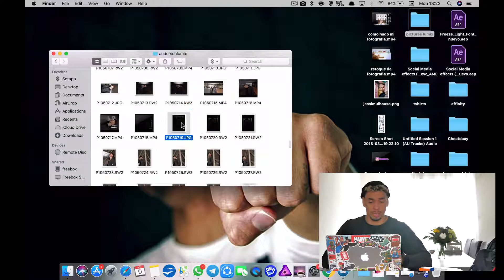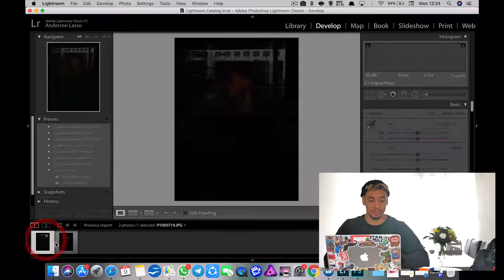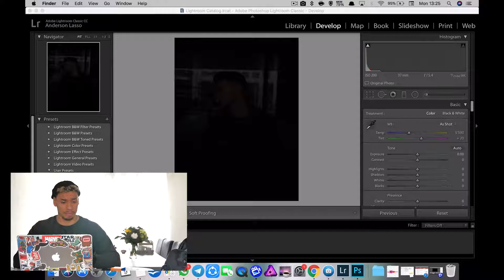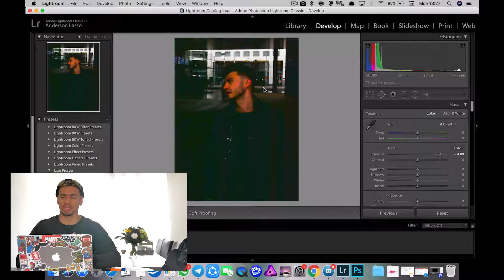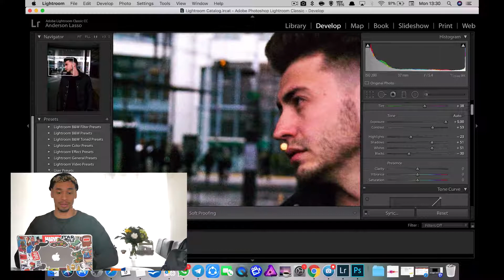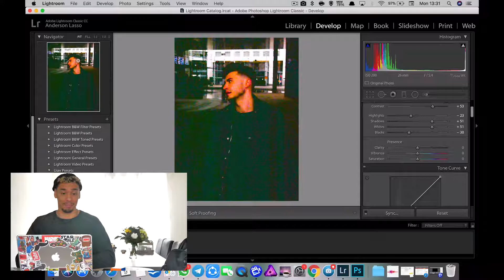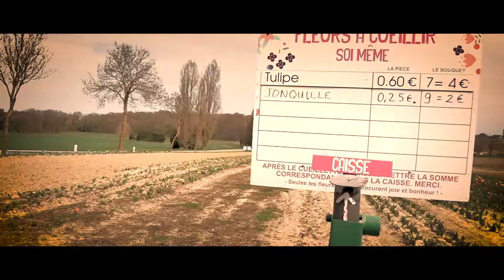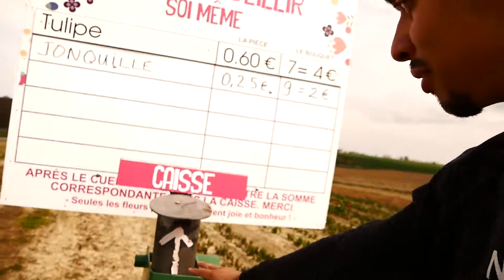JPG VS RAW 【Como utilizar estos formatos TUTORIAL】⎜BLCKS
JPG VS RAW, siempre es dificil poder entender estos formatos, para sacarles un mejor provecho, saber las ventajas del formato raw y la ventajas del formato JPG, nos ayudaria a tener una foto de calidad en cualquier momento y para cualquier ocasion

youtubers Music